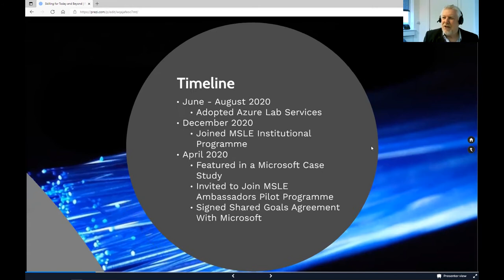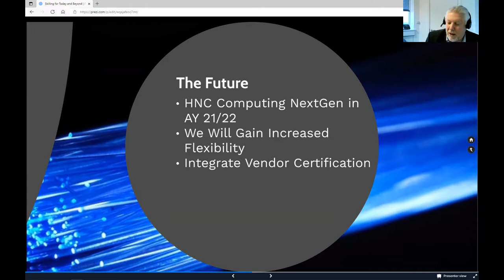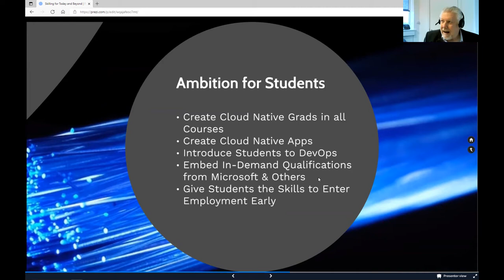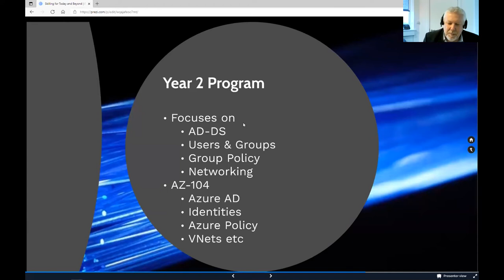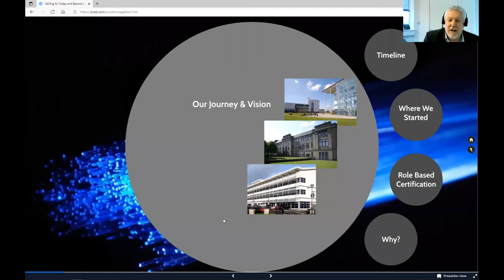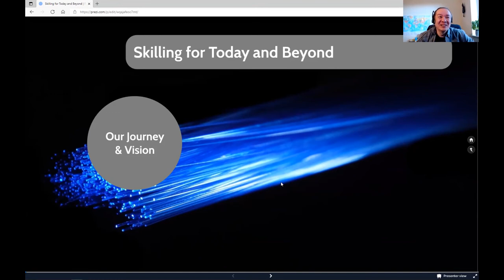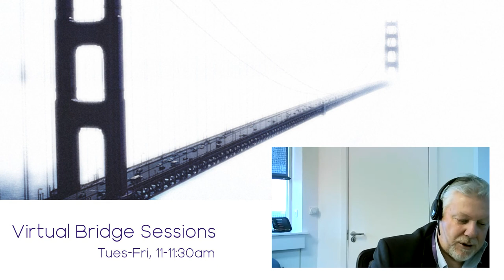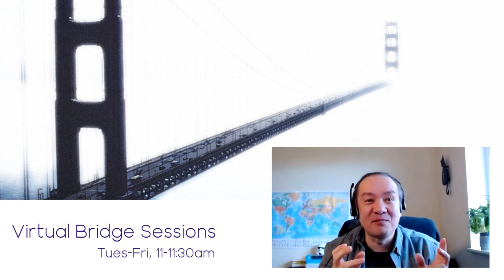Virtual Bridge Sessions: Skilling for Today and Beyond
New College Lanarkshire has teamed up with Microsoft to deliver free digital skills training to students, businesses and local communities to help them thrive in the economy and recover from Covid-19 pandemic. Join the session to learn more about our journey with Microsoft, the rationale behind our activity and where we go from here.

Presentation delivered by Charlie Johnstone, New College Lanarkshire, as part of the Virtual Bridge Session series.